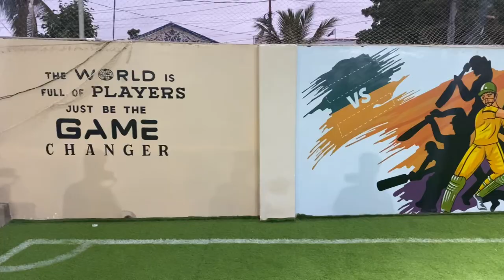Inside View of FOOTBALL COURT 🏟️ in KARACHI, Pakistan 🇵🇰 | ASTRO ARENA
This cricket and football court is specially designed for football and cricket lovers. They are OPEN 24/7 in Gulistan-e-Jauhar near continental Bakery. There are also snacks and drinks onsite.

OR

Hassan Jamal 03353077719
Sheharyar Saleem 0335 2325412